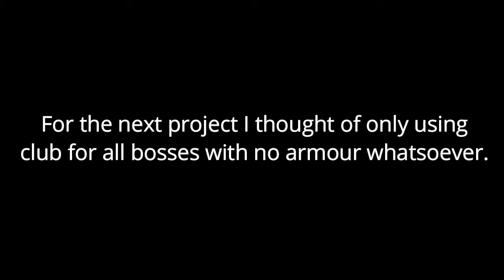Burn Them All - Dark Souls 2 SotFS Pyromancy Only Challenge Run ( All Bosses) Highlights (Part 8)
This is the last part of the pyromancy only boss challenge run.

The bosses I have killed in this part are-
38. Darklurker
39. Throne Defender & Throne Watcher
40. Nashandra
41. Aldia, Scholar of the First Sin

I fought all the bosses in order as mentioned above.